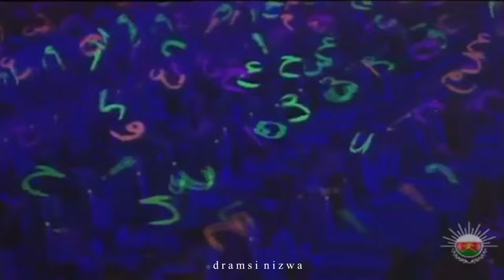مهرجان عام التراث في نزوى 1994م بمناسبة العيد الوطني 24